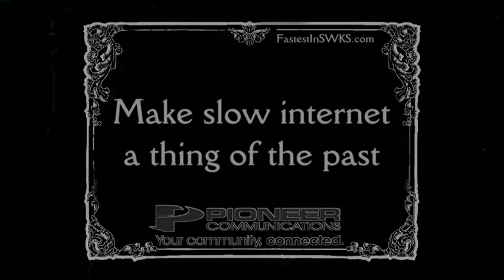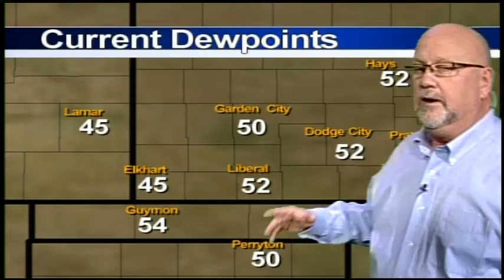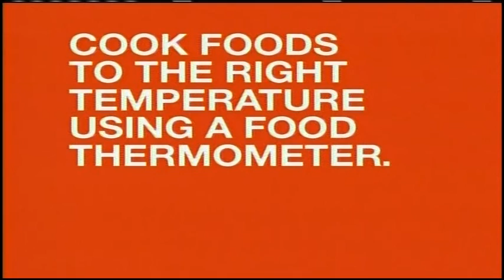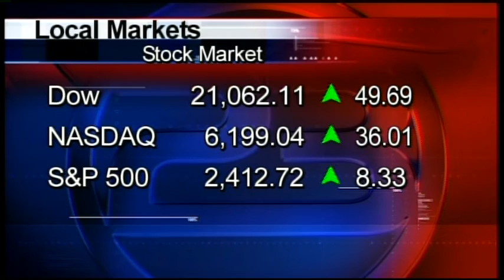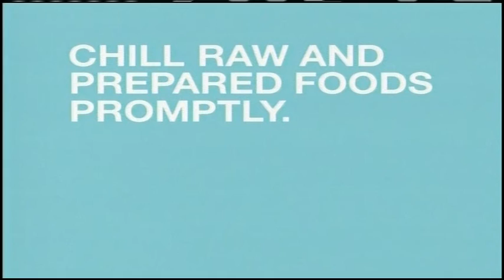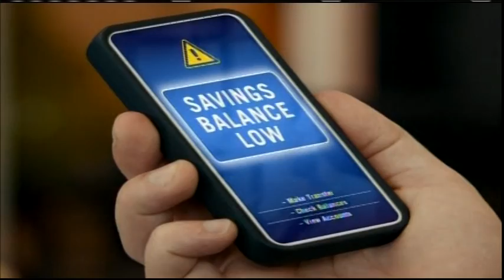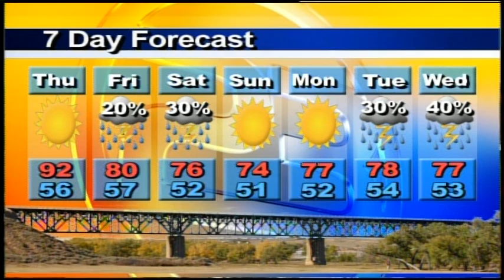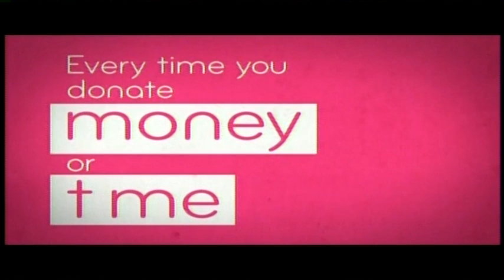High Plains Today 05 25 2017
Southwest Kansas' ONLY Daily News and Information TV Show. Today's guest: Gina Cash, Hospice Supervisor, St. Catherine Hospital.  Today Gina talks about hospice services offered by St. Catherine as well as their Comfort Zone Family Retreat coming up October 14-16 at Camp Lakeside, Scott City.  Their Family Retreat helps families with the grieving process.